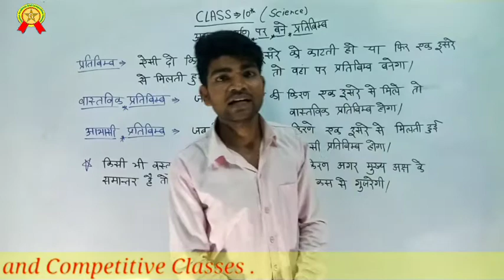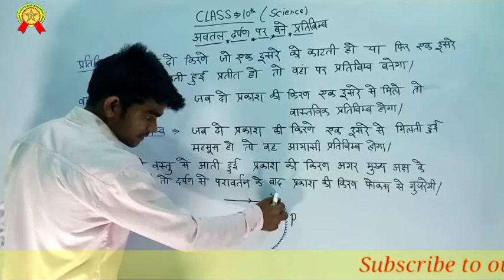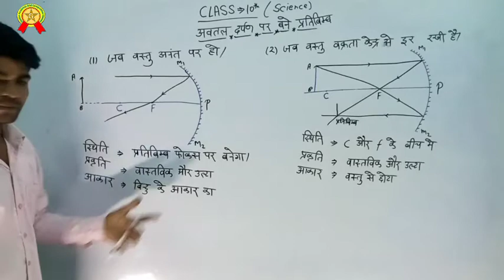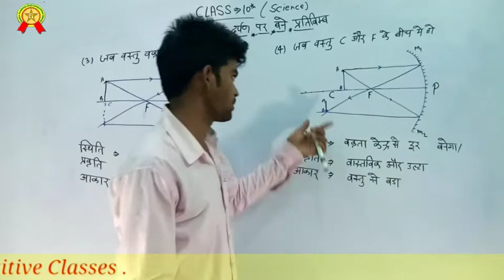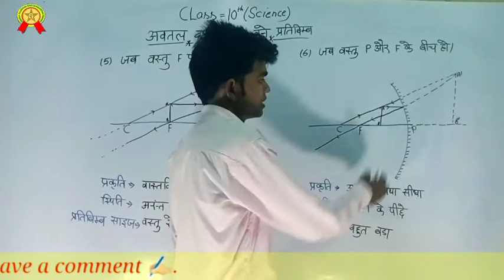Reflection in Concave Mirror | अवतल दर्पण में प्रकाश का परावर्तन | Class 10th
Hello friends

इस वीडियो के माध्यम से CLASS 10th PHYSICS के पहला चैप्टर प्रकाश के  बारे में  जानकारी दी है।

जिसमे अवतल दर्पण द्वारा  प्रतिबिंब का बनना एवम् प्रतिबिंब के प्रकार के बारे में बताया गया है

वीडियो को starting से लेकर End तक जरूर देखें।

वीडियो को ज्यादा से ज्यादा Share करे और Like और Comment जरूर करे, और हमारे Youtube Channel को Subcribe करे और Bell icon को Press जरुर करें जिससे आपको Notification मिलता रहे।